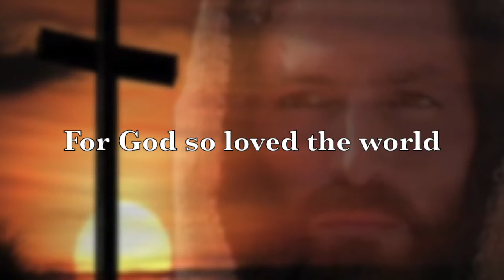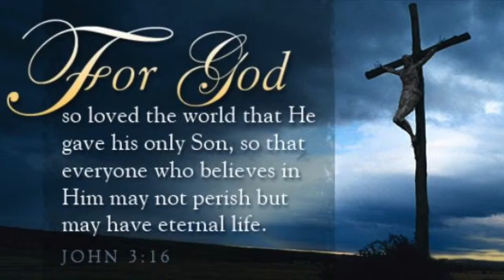AIS and Dream Productions Lenten Video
This video is about Lenten Video